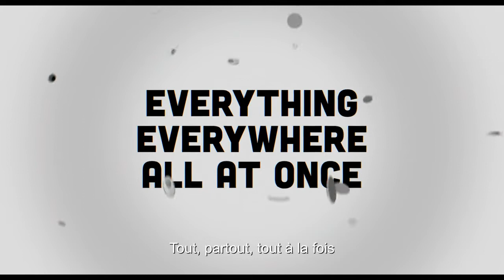EVERYTHING EVERYWHERE ALL AT ONCE - vanaf 13 juli in Studio Skoop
Dan Kwan & Daniel Scheinert - Verenigde Staten - 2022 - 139 min.
met Michelle Yeoh, Stephanie Hsu, Ke Huy Quan, Jamie Lee Curtis, ...

Vanaf 13 juli in Studio Skoop

Evelyn (Michelle Yeoh) heeft samen met haar man Waymond (Key Hun Quan) een onsuccesvolle wasserette, een rebellerende dochter en een belastingaangifte die maar niet lijkt te eindigen. Exact op het moment dat het allemaal teveel wordt, verscheurt het universum in een oneindig aantal universums en is Evelyn niet langer alleen een wasserettehouder, maar ook internationaal bekende filmster, kungfu-meester, chef-kok of misschien de held die iedereen al die tijd nodig had.

‘Everything Everywhere All at Once’ is een eigenzinnige science-fiction avonturenfilm geregisseerd door het regisseurs-duo Daniel Kwan en Daniel Scheinert (‘Swiss Army Man’). Met in de hoofdrollen: Michelle Yeoh (‘Crouching Tiger, Hidden Dragon’), Key Huy Quan (‘The Goonies’) en Jamie Lee Curtis (‘Halloween’).

FR
Evelyn (Michelle Yeoh) et son mari Waymond (Key Hun Quan) ont une blanchisserie sur le déclin, une fille rebelle et une facture d’impôts qui semble interminable. Et c’est précisément au moment où tout devient trop difficile que l’univers se déchire en une multitude d’univers distincts. Evelyn n’est alors plus seulement propriétaire d’une laverie automatique, mais aussi star de cinéma internationale, maître de kung-fu, cheffe cuisinière ou peut-être l’héroïne dont tout le monde avait besoin depuis le début.

‘Everything Everywhere All at Once’ est un film d’aventure de science-fiction décalé, réalisé par le duo de réalisateurs Daniel Kwan et Daniel Scheinert (‘Swiss Army Man’). Avec dans les rôles principaux : Michelle Yeoh (‘Crouching Tiger, Hidden Dragon’), Key Huy Quan (‘The Goonies’) et Jamie Lee Curtis (‘Halloween’).

EN
When an interdimensional rupture unravels reality, an unlikely hero must channel her newfound powers to fight bizarre and bewildering dangers from the multiverse as the fate of the world hangs in the balance.

‘A pure firework display of technical bravado, wild invention, emotional storytelling, comedic genius, action mastery and outstanding performances, Everything Everywhere All At Once is everything cinema was invented for.’ - ★★★★★ Empire Magazine

(Trailer 'Everything Everywhere All at Once' - vanaf 13/07/22 in Studio Skoop)